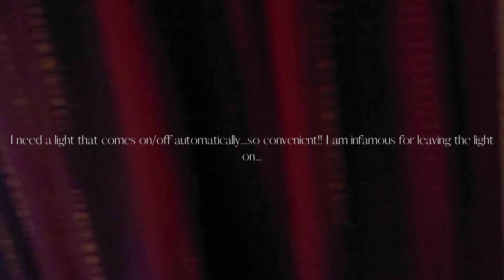My family stayed at the Sheraton Vistana in Orlando!! I was so jealous!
I'm Krystal and in this video we take a tour of this family suite at a Marriott resort in Orlando FL. My family stayed here and I was so jealous!! There was 2 features of the suite that sealed the deal for me and makes me wanna stay there for my next trip!

I want to thank everyone for visiting and thank everyone who watches, likes, comments, & shares my content. I'm grateful and appreciate your support growing my channel. I love to bring you around the world with me so you can join me on this journey.

My goal is to create fun, informational, entertaining, & FABULOUS experiences. Things might get silly & crazy but sometimes that's life, so laugh with me & laugh at me (I know I will from time to time). You never know where life will take you or the lessons we might learn. Follow this Gypsy's journey through this thing we call life! If you have any suggestions for improvement please let me know, kindly.

Engaging with videos is the best thing you can do to help me grow my channel! Thank you for your support!

Forever grateful,

Krystal the Gypsy